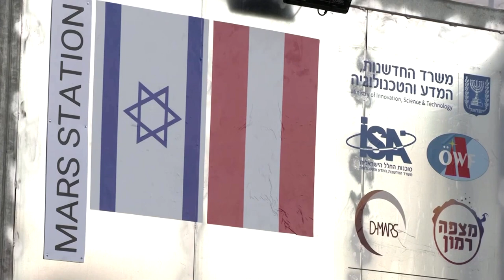Scientists simulate life on Mars in Israel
In the Ramon Crater in the desert of southern Israel, a team of six - five men and one woman - have begun simulating what it will be like to live for about a month on Mars.

VIDEO: REUTERS